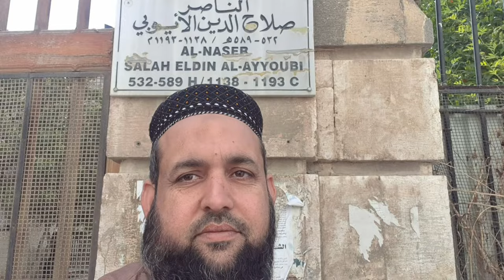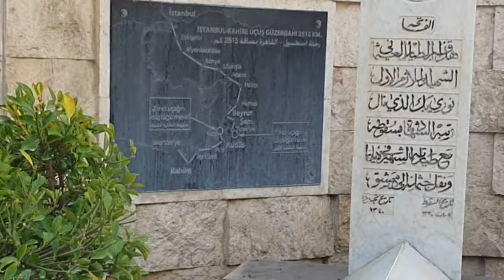Sultan Salahuddin Ayubi Tomb Video | History of sultan salahuddin ayubi in urdu